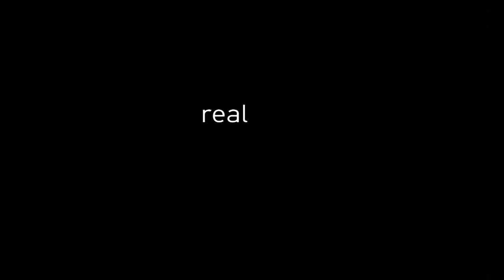Imaginary Athens - Trailer